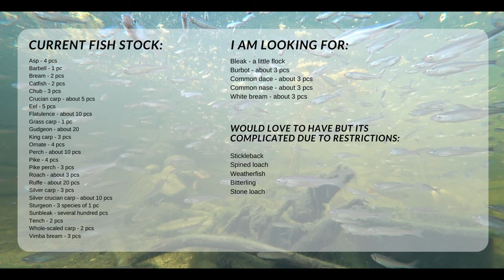The GUY feeds the FISH with BANANAS, LAUGHABLE!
Like my videos? Support me!